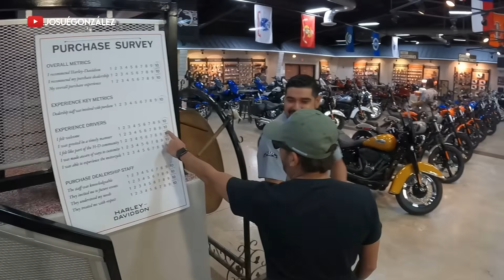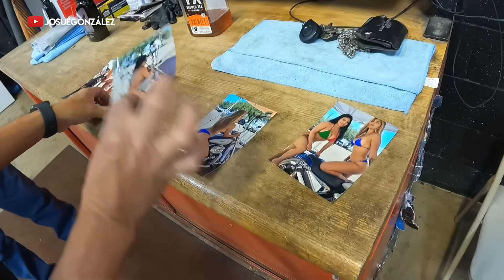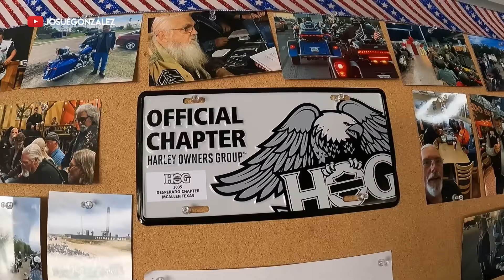HARLEY DAVIDSON DESPERADO / THE BIGGEST DEALER IN TEXAS